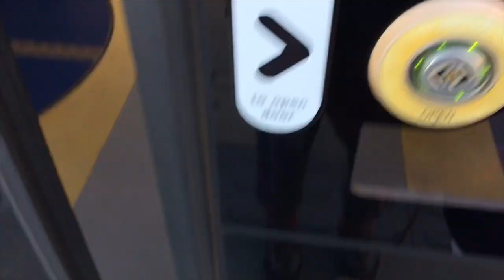JOURNEY TO CAMP//CAMP AMERICA 2018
I was at Camp Netimus for girls. Sorry the WiFi at camp was not strong so couldn’t upload on a regular bases. This was the start to an incredible summer.